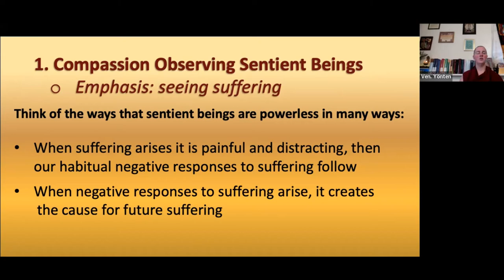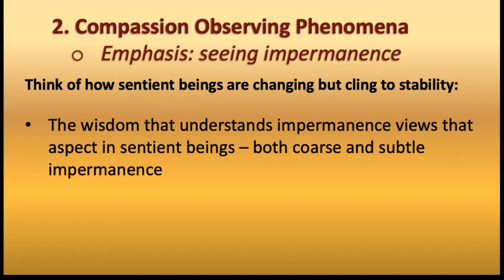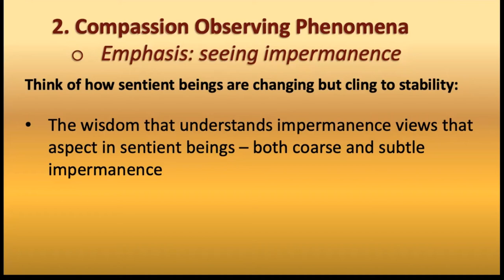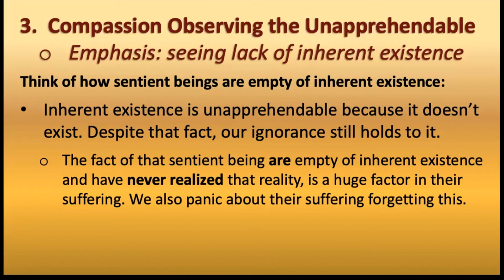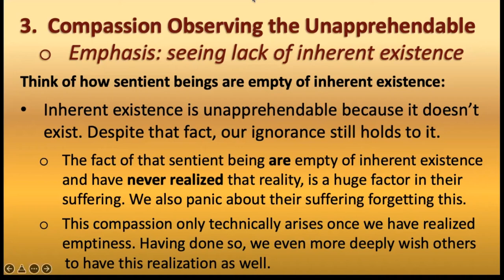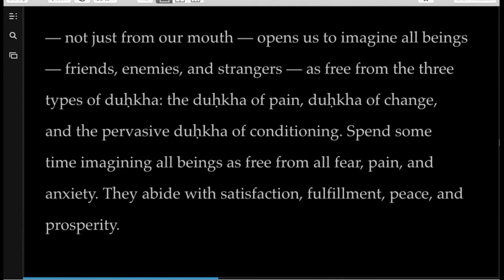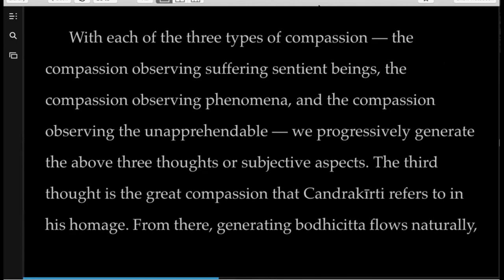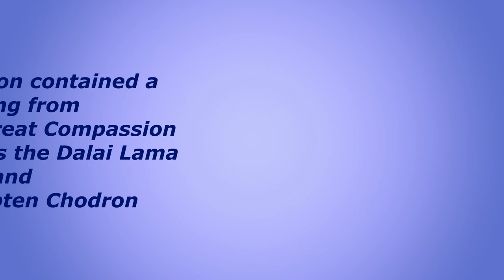Reflection: The Three Compassions